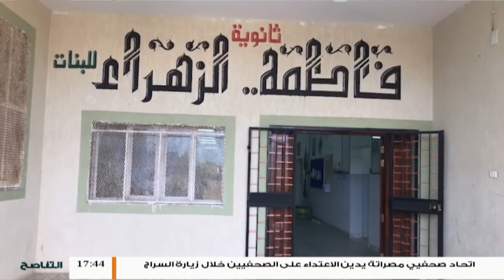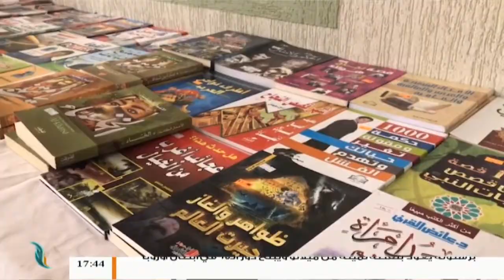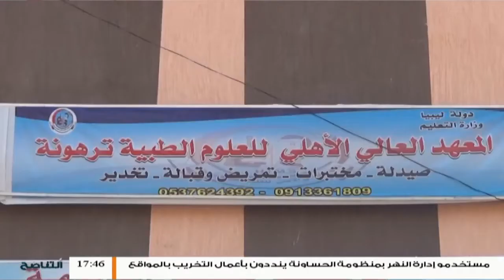عدسة التناصح .. إطلاق مبادرة " لبنة 2 " من إدارة الموارد البشرية بديوان المحاسبة | 8 - 11 - 2018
عدسة التناصح .. 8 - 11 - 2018

- إطلاق مبادرة " لبنة 2 " من إدارة الموارد البشرية بديوان المحاسبة لتدريب وتوظيف الخريجين الأوائل من الجامعات في أجهزة الرقابة

- اجتماع الإدارة المستحدثة لدعم وضبط المصحات الخاصة

ــــــــــــــــــــــــــــــــــــــــــــــــــــــــــــــــــــــــــ
ــــــــــــــــــــــــــــــــــــــــــــــــــــــــــــــــــــــــــ
يمكنكم تحميل تطبيقنا TANASUH TV على الهواتف الذكية: